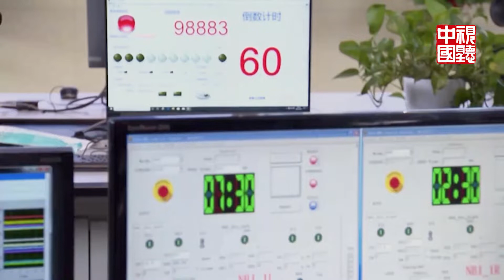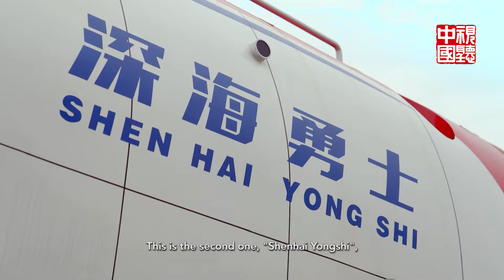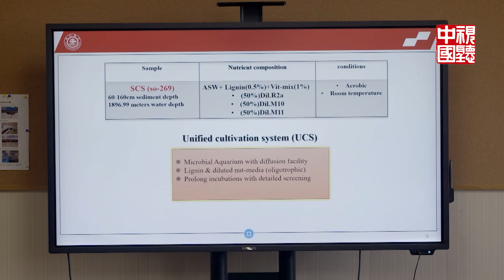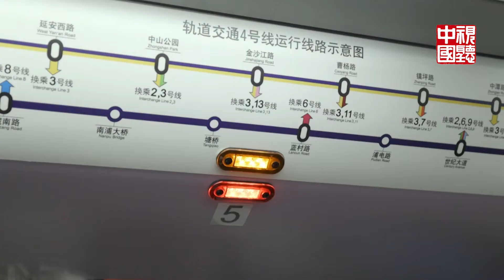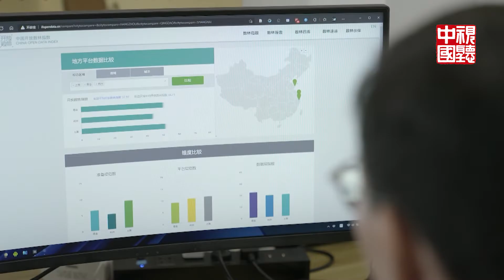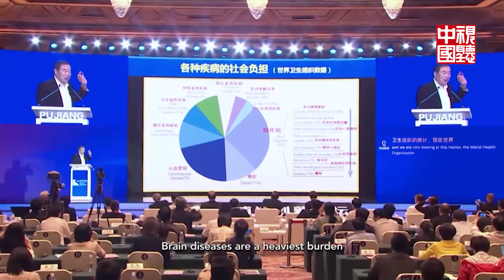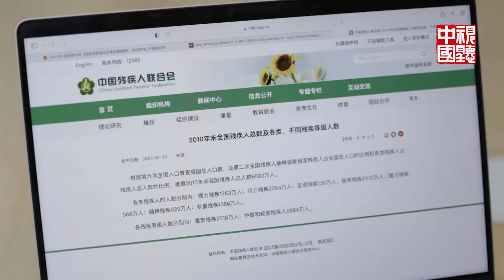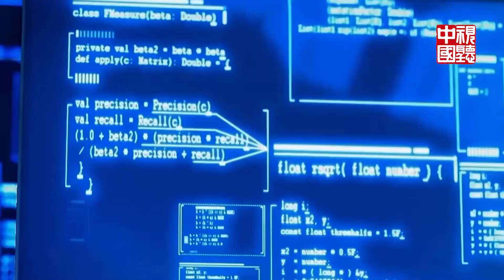【视听中国】“中国制度、经济、科创、生态、民生！”《行进中的中国》EP3 | 【欢迎订阅SMG尚世五岸梦想剧场】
【好剧大放送】
李庚希、胡军、沙溢《超越》 陆毅、李一桐《只为那一刻与你相见》